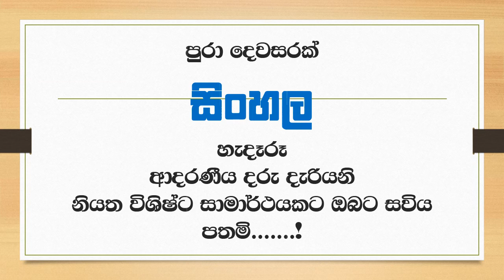Exam wish Sinhala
Wishes for Ordinary level examination 2017